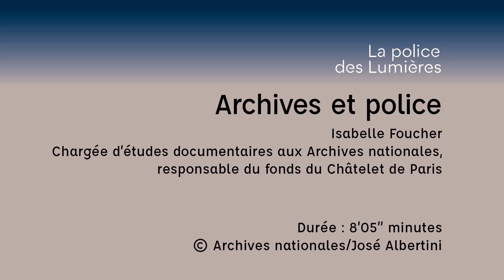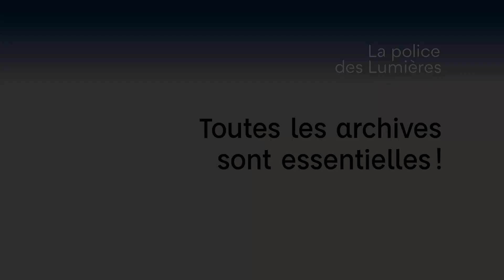Isabelle Foucher, co-commissaire de l'exposition « La police des Lumières »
Isabelle Foucher, co-commissaire de l'exposition « La police des Lumières. Ordre et désordre dans les villes au 18e siècle » (Archives nationales, Paris, jusqu'au 18 janvier 2021). Isabelle Foucher est chargée du fonds du Châtelet de Paris (série Y) – Département du Moyen Âge et de l’Ancien Régime aux Archives nationales.